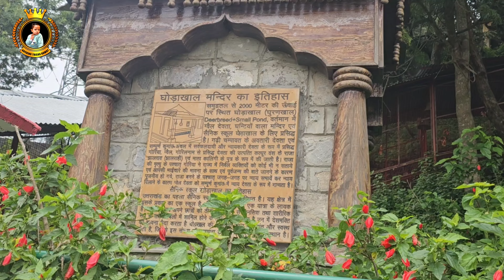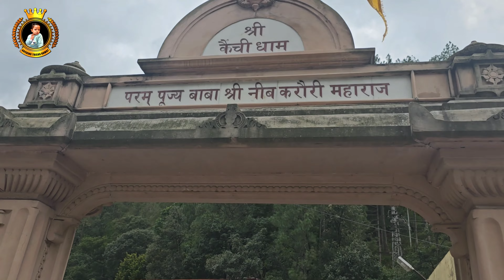Neem Karoli Baba Mandir , Kainchi Dham or Goljyu Mandir Ghorakhal Gaye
Kainchi Dham | Neem Karoli Baba | Kainchi Dham Tour Guide | Kainchi Dham Uttarakhand | Nainital | Yatra Mitra

Ghorakhal Golu Devta Mandir, Nainital - घोड़ाखाल का गोल्ज्यू मंदिर
नैनीताल जिले के भवाली से लगभग पांच किलोमीटर की दूरी पर बसा है रमणीक, शांत एंव धार्मिक स्थल
“घोड़ाखाल” | घोड़ाखाल न्यायी गोलू देवता के मंदिर के लिए प्रसिद्ध है |